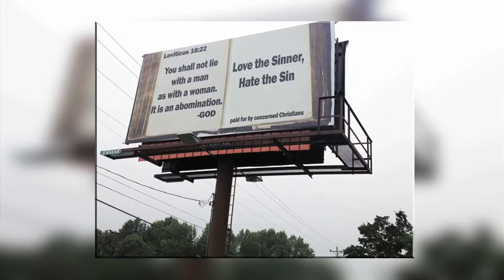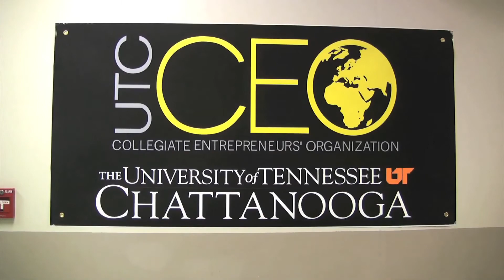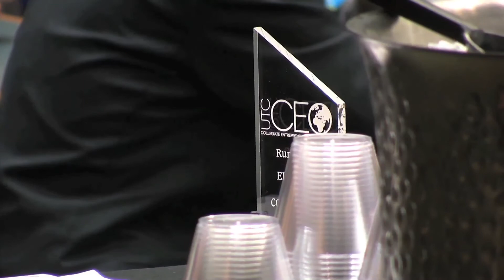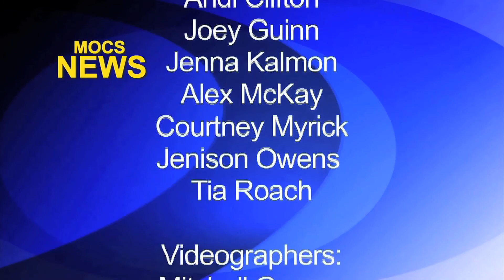Mocs Newscast 9-19-14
Featuring Alex McKay and Harrison White as anchors, we cover the current trials of the NFL with the perspective of the women's center; Scotland's independence vote; weather update; CAB's concert and plans; Soulful Tuesday at the Multicultural Center. Be sure to submit to the Sequoya Review and have a good weekend.